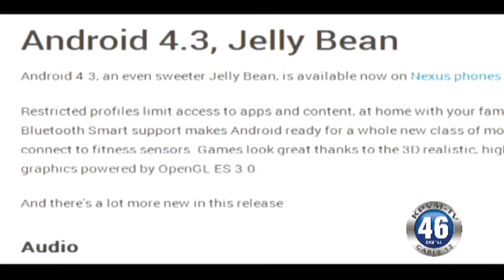07/25/2013 First Business Brief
Here is today's First Business Brief with Angela Miles.